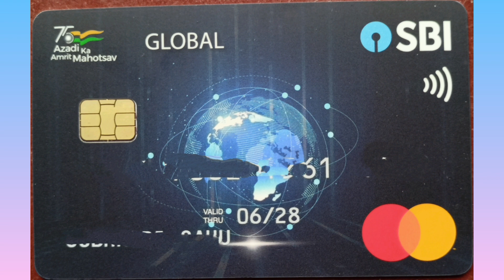Sbi global debit card charges | Global atm card sbi